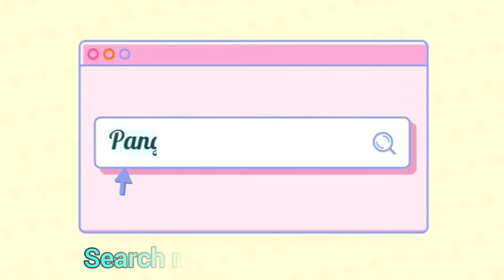Pudina Peanut Chutney | Nungsi Hidak Chutney Semba | Mint Peanut Chutney | Easy Pudina Chutney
Dear friends today I will show you how to make pudina or mint 🌿 or nungsi hidak chutney with peanut. This is a super tasty and healthy recipe. Easy to make also. It is a very delicious recipe and let explore it.Iam making this recipe in a simple way so that anyone can also try and enjoy the taste,purely homemade & magically delicious. Watch properly the video & try this in your home.You will surely like this recipe. Enjoy & explore cooking.

Ingredients used :
. Mint 🌿 or pudina leaves as needed.
. Coriander leaves
. One small ginger piece
. 1 or 2 Green chili - it can be added more
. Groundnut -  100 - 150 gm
. Mustard seed - 1tsp
. Curry leaves if available
. 1 or 2 red chilli

Rock Tawa :

Jaggery Powder:

Pink Himalayan Rock Salt:

Organic Sugar -

Natural Cocoa Powder -

Organic brown sugar -

Aluminum baking pan -

Aluminum baking pan round -

Ceramics jar -

Glass jar -

Compound chocolate -

Coconut sugar-